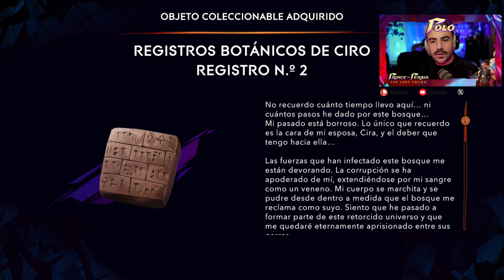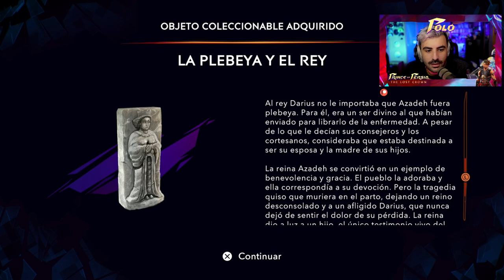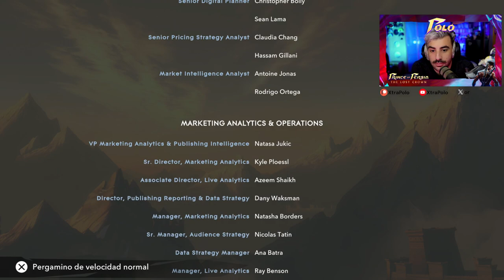UNO DE LOS MEJORES METROIDVANIA DE LA HISTORIA ⌛ Episodio 5 ⌛ PRINCE OF PERSIA: THE LOST CROWN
"Prince of Persia: The Lost Crown es lo nuevo de la conocida saga de Ubisoft donde cogiendo detalles de Hollow Knight, Celeste  y otros nos entregan un metroidvania donde tendremos que buscar al príncipe secuestrado y enfrentándonos a quimeras, arpías y otros seres mitologicos. Con unas mecánicas de plataforma sublime y un diseño de niveles super cuidado es facilmente el mejor videojuego de Ubisoft de los últimos años.

OTRAS SERIES EN EL CANAL :
- ALT254
- AKA
- Astronite
- Calisto Protocol
- Cultic
- Cuphead DLC
- Elden Ring
- ElecHead
- Endling: Extinction is Forever
- Falling Out
- Flateye
- Final Fantasy: Crisis Core Reunion
- Fobia
- Forspoken
- Frogun
- GhostWire Tokyo
- God of War Ragnarok
- Gost Song
- Grounded
- GTA San Andreas
- GTA IV:
- GTA V
- Impaler
- Kirby y la tierra olvidada
- Kula World
- LEGO Bricktales
- LEGO Builders Journey
- LifeSlide
- Mario Strikers
- Melatonin
- OlliOlli World
- OneBit Adventure
- Orbital Bullet
- Outlast Trials
- Pentiment
- Pokemon Escarlata
- Prey
- Prey Mooncrash
- Project Zomboid (Servidor)
- Railbound
- Resident Evil VIII DLC
- Rollerdrome
- Sable
- Scorn
- Sifu
- Signalis
- Silt
- Slime Rancher 2
- Sludge Life
- Somerville
- Sonic 1
- Spiderman:
- Splatoon 3
- Stacklands
- Star Wars Jedi: Fallen Order:
- Stonefly
- Strange Horticulture
- Stray
- Swordship
- The Quarry
- Tiny Tina's Wonderlands
- Tinyfolks
- Tinykin
- Toem
- Tunic: https
- Ultra Mega Xtra Party Challenge
- Uncharted 1
- Uncharted 2
- Uncharted 3
- Wavetale
- Wo Long
- Yoshi's Island"